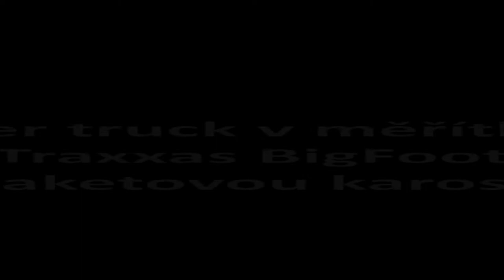Traxxas Big Foot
Exkluzivně jsme si zajezdili s novinkou od Traxxase - s krásným monster truckem Big Foot, který je zpracováním karoserie věrný skutečnému originálu. Model je v měřítku 1:10 a má náhon zadní nápravy